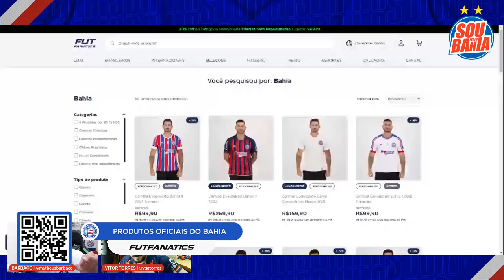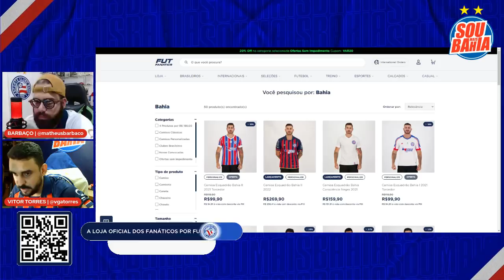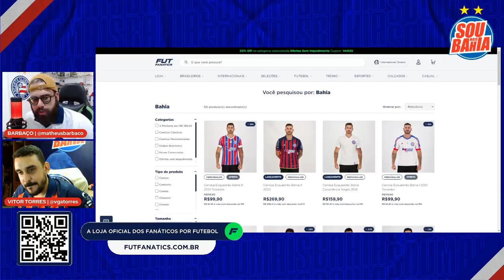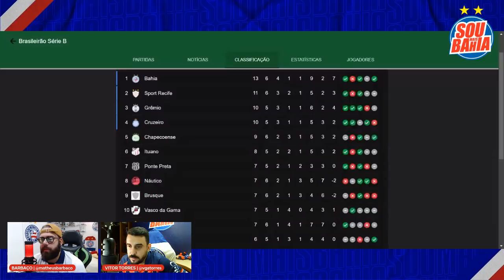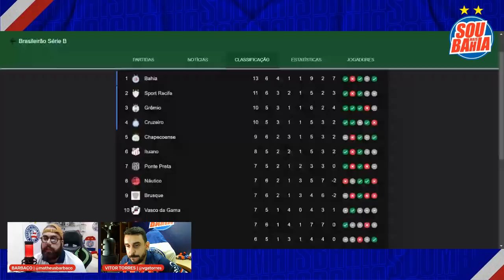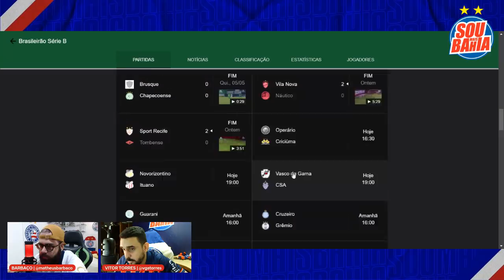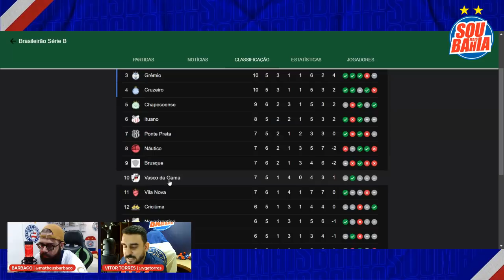🔥 RODADA QUENTE! BAHIA LÍDER! SPORT EM SEGUNDO! GRÊMIO X CRUZEIRO VAI PEGAR FOGO! VASCO VAI CHEGAR?